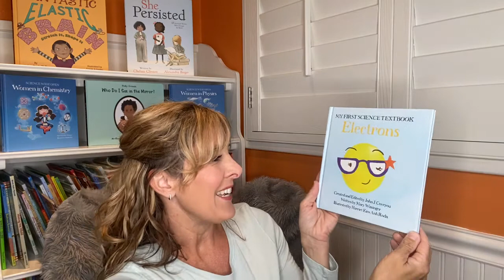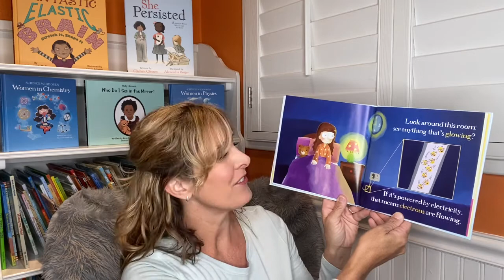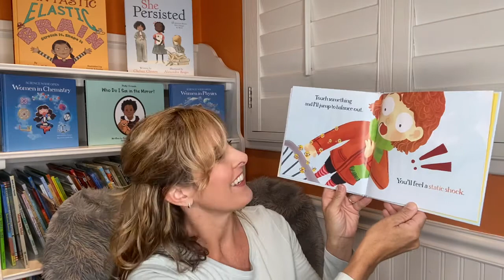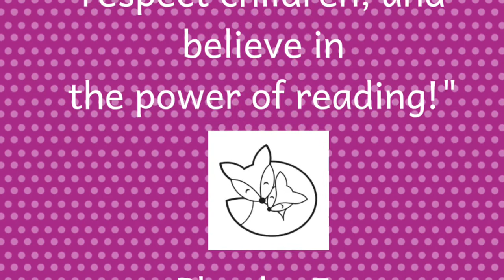My First Science Textbook, Electrons: Children's Book Read-Aloud with Phoebe Fox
"Electrons" was created by John J. Coveyo, written by Mary Wissinger, and illustrated by Harriet Kim Anh Rodis. “Ellie the Electron’s story is the stuff of Chemistry legend, full of mystery and excitement. Join this sparkly little particle on her adventures in the subatomic world!” With it's simple, colorful illustrations, this basic introduction to chemistry (including mention of the Heisenberg Uncertainty Principle) is engaging and fun, inspiring children to keep asking questions and observing the world around them. Follow along with your own copy of this book, available in the shop

This is Storytime Saturdays Episode #90 with Children’s Author & Librarian, Phoebe Fox.

Permission for the reading of this book in its entirety was granted by Platypus Media.